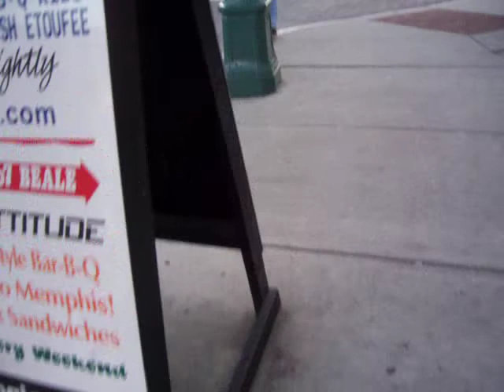Going to Schwab's